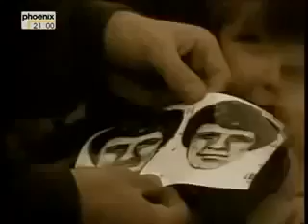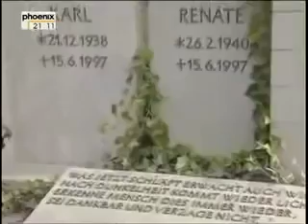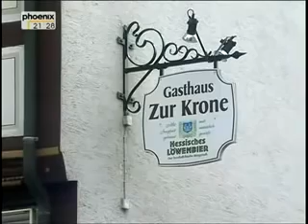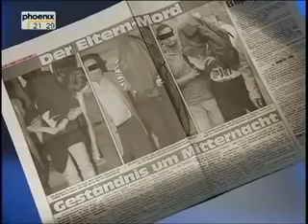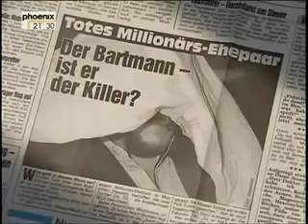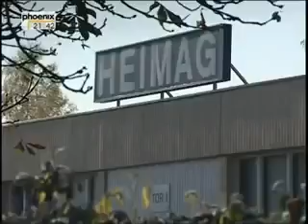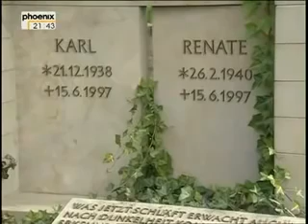Doku: Serienmörder Elternmord von Morschen 5 Täter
Täter: Julia - Kai - Ines - Diana - Sacha